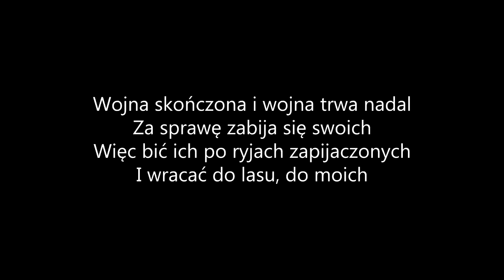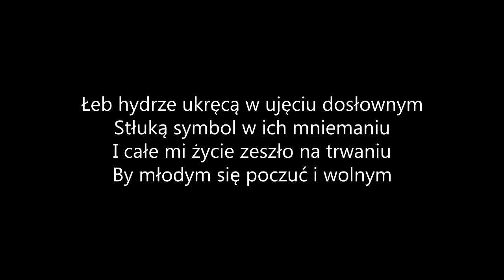Narodowy Dzień Pamięci „Żołnierzy Wyklętych”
Pomyślałem, że warto o tym wspomnieć. Tym bardziej, że ten wiersz ładnie wpasował się w to wydarzenie.
Btw. Tak, pomyliłem się w tekście... Przeczytałem "urwą", zamiast "ukręcą".